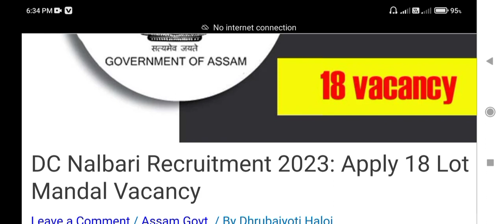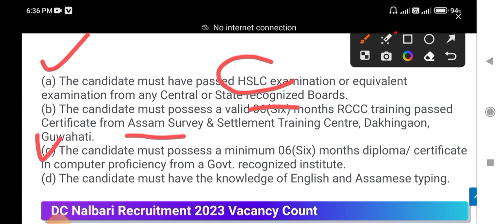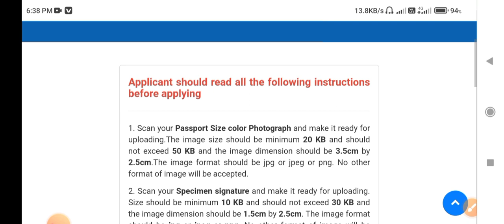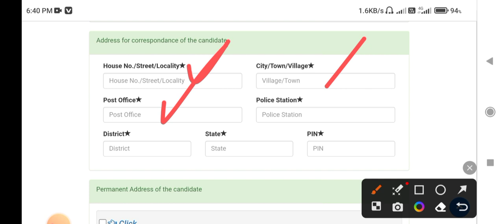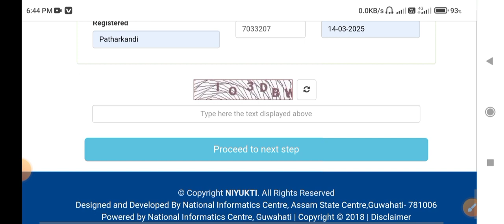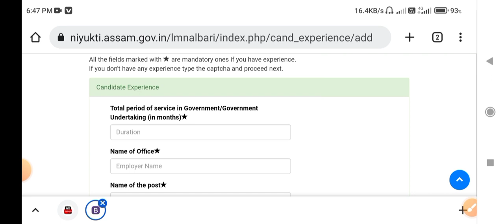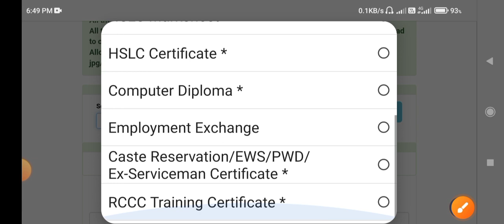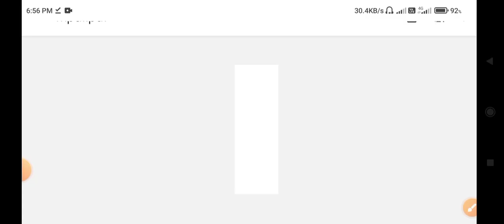DC Nalbari Recruitment 2023// For 18 Post// Lot mandal apply online/Online apply online kaise bhare